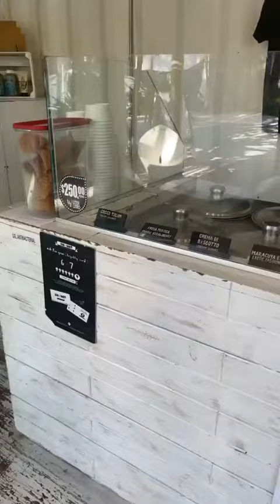ASTRID NELSIA - 27 Juin 2021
Les amis on se retrouve pour mon vlog du 27 Juin 2021 sur notre chaine - Pour retrouver tous mes vlogs direction ma playlist